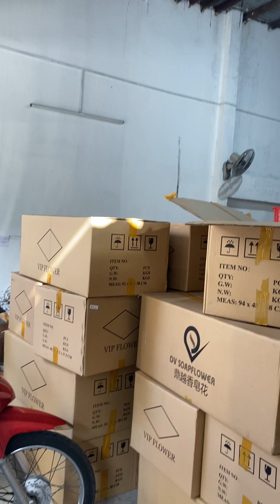HOA SÁP 3 LỚP VÀ NHỮNG LOẠI HOA SÁP CHO MÙA LỄ MỚI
Kênh Youtube chính thức của HOA THIÊN PHÁT 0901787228
HOA THIÊN PHÁT chuyên Sỉ Giấy Gói Hoa, Phụ Kiện Hoa Sáp, Phụ Kiện Hoa Tươi, Hàng Tận Gốc ,Giá Gốc Cho Đại Lý, Mua Buôn, Bán Buôn Toàn Quốc số lượng lớn
Hoa Thiên Phát chia sẽ trong video
+ hoa sáp 3 lớp
+ hoa sáp thơm
+ hoa sáp 4 lớp
+ hoa sáp giá rẻ
+ hoa sáp giá rẻ hcm
+ hoa sáp giá sỉ
+ hoa sáp hà mi
+ hoa sáp hà an
+ hoa sáp 7 lớp

HOA THIÊN PHÁT chia sẽ cho bạn trong video hôm trước :

+ phụ kiện cắm hoa dành cho shop hoa tươi mới mở
+ giấy gói hoa dành cho shop hoa tươi mới mở
+ xốp cắm hoa dành cho shop hoa tươi mới mở
+ ruy băng lụa giá rẻ dành cho shop hoa tươi mới mở
+ lưới gói hoa dành cho shop hoa tươi mới mở
+ giấy bó hoa dành cho shop hoa tươi mới mở
Cùng nhiều loại phụ kiện cắm hoa mà HOA THIÊN PHÁT  giới thiệu đến bạn
+ Giỏ cắm hoa
+ hộp cắm hoa
+ sét hộp cắm hoa
+ giỏ mây cắm hoa
+ giấy gói hoa dành cho chủ shop hoa mới mở
+ giấy gói hoa 1 mặt họa tiết
+ giấy gói hoa viền đồng
+ giấy gói hoa viền ngang
+ giấy gói hoa viền gợn sóng
+ giấy gói hoa các loại
+ bán giấy gói hoa tphcm
+ bán giấy gói hoa
+ chỗ bán giấy gói hoa
+ cách chọn mua giấy gói hoa
+ Lưới gói hoa
+ Bố cuộn
+ Lưới nhện
+ Lưới ô vuông , lưới trơn
+ Hoa sáp,hoa sáp thơm,hoa sáp 3 lớp,hoa sáp 4 lớp,hoa sáp 7 lớp,hoa pastel,hoa hướng dương
+ Liên kết với dạy cắm hoa sáp
+ Xốp cắm hoa và các loại xốp cắm hoa tươi
+ Giấy gói hoa bóng mờ hoạ tiết
+ Lưới tuyết bó hoa và ruy băng các loại
+ Sét hộp cắm hoa ,các loại hộp cắm hoa
+ Giỏ mây , giỏ mây cắm hoa tươi, giỏ cắm hoa sáp...
+ Ruy băng lụa và nhiều người làm hoa ruy băng lụa bằng các loại ruy băng này
+ Mua giấy gói hoa giá rẻ ở đâu? Đến ngay Phụ Kiện Hoa Thiên Phát

✔ Địa chỉ: HOA THIÊN PHÁT, Số 254/35 Gò Xoài,Bình Hưng Hoà A,Bình Tân,Hồ Chí Minh.
Điện thoại:
-Sỉ thùng,sỉ giấy số lượng lớn: 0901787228
-Mua giấy gói hoa lẻ giá rẻ : 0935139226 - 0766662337
 - Quý khách có thể ghé Cửa Hàng HOA THIÊN PHÁT để mua hàng.

✔ Lưu ý: HOA THIÊN PHÁT duy trì việc Phát trực tiếp Livestream giới thiệu các sản phẩm mới và giảm giá vào 9h và 2h hàng ngày.

✔ Quý khách nên chọn Subscribe (Đăng Ký) kênh Youtube "HOA THIÊN PHÁT" để nhận thông tin giấy gói hoa và phụ kiện hoa qua Livestream trực tiếp của HOA THIÊN PHÁT và các PHỤ KIỆN NGHÀNH HOA mới nhất được cập nhật liên tục.

✔ Đây là kênh Youtube chia sẽ các mẫu sản phẩm giấy gói hoa tươi mới,ruy băng và phụ kiện nghành hoa với tâm nguyện đem lợi ích đến khắp tất cả các shop hoa và khách hàng, anh chị florist quý khách hãy theo dõi các trang của Hoa Thiên Phát :

Anh Chị có thể xem thêm các video hữu ích ở đây
1. Săn sale ruy băng lụa , ruy băng vải, phụ liệu may mặc và làm hoa ruy băng vải
2. Săn Sale Phụ Kiện Nghành Hoa và Phụ Kiện Hoa Sáp ,Phụ Kiện Cắm Hoa các loại
3. Giấy Gói Hoa Bóng Mờ Hoạ Tiết và các loại giấy gói hoa được yêu thích nhất !
4. Mua giấy gói hoa bóng mờ ở đâu giá rẻ ?Mua giấy gói hoa 1 mặt ở đâu giá tốt?
8. Mua giấy gói hoa ở đâu giá rẻ | Giấy gói hoa bóng mờ | giấy bóng mờ
10. Ruy băng vải | cách chọn mua ruy băng vải | cách làm hoa ruy băng lụa | cách chọn mua giấy gói hoa
11. Mua ruy băng ở đâu | Ruy băng chữ | Ruy băng làm hoa | Ruy băng gói quà
12. Ruy băng trang trí tết | ruy băng trang trí noel | cách làm ruy băng hoa

Ghé Thăm Kênh TikTok của Giấy Gói Hoa Thiên Phát và Follow nhé bạn :

- Hotline Giấy Gói Hoa Thiên Phát : Zalo 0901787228